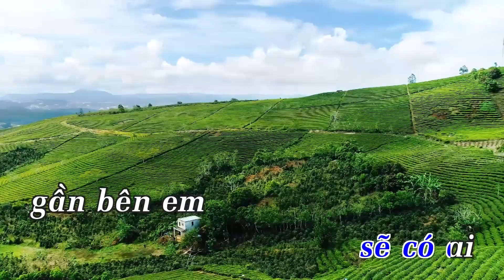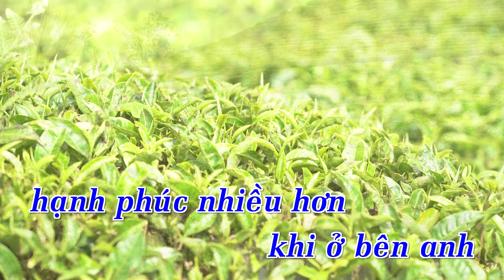KARAOKE Nhạc Trẻ 2018 | Nước Mắt Đổi Lấy Nụ Cười (Remix) - St. Phan Hoàng Tâm | Beat Chuẩn